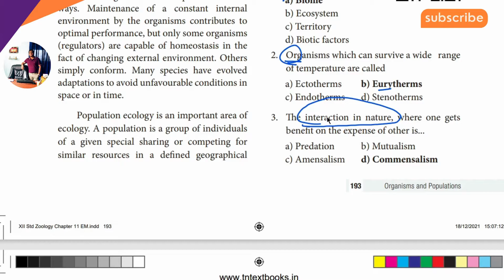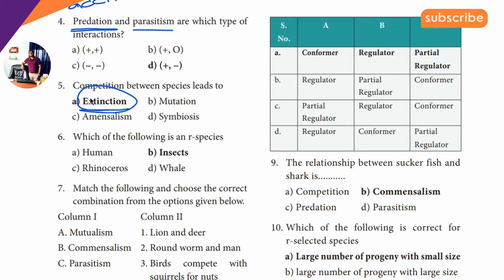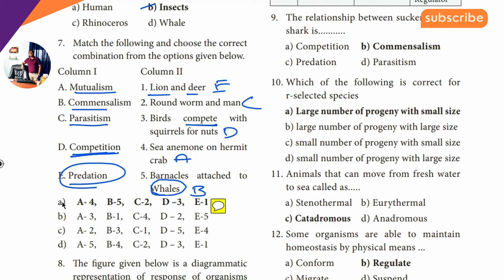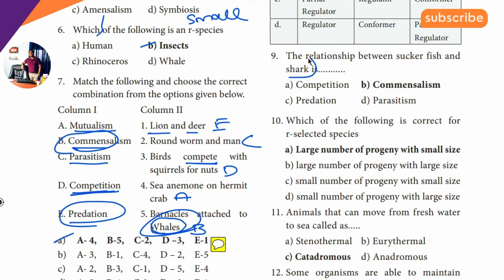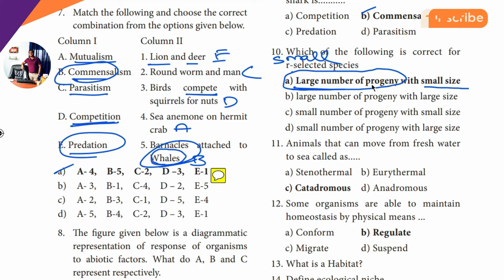12th Zoology | Bio - Zoology | One Marks Short Cut | Chapter 11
12TH BOTANY IMPORTANT QUESTION PDF